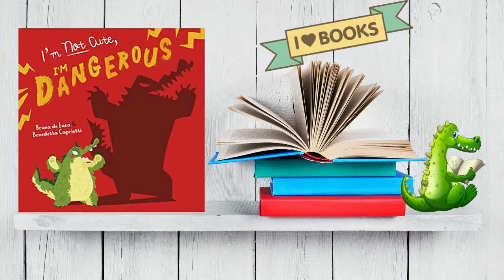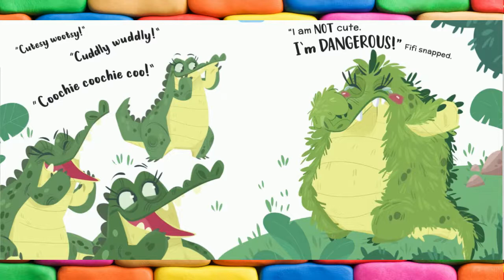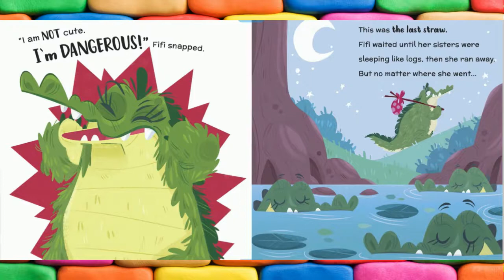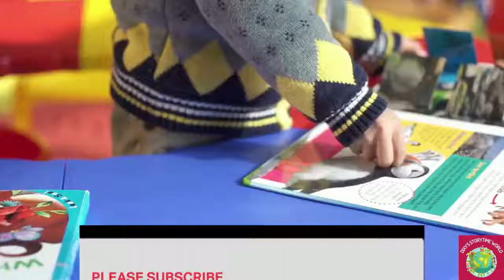💛📕Kids Books Read Aloud: I'm Not Cute, I'm Dangerous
It's not easy being different, especially when everyone keeps bring it up. Join Fifi as she learns to embrace her differences and celebrate her unique skills.

This was the last straw. Fifi waited until her sisters were sleeping like logs, then she ran away.

All Fifi wants is to be a dangerous-looking crocodile like her sisters. But she was born. . . fluffy! No matter what she does, Fifi’s sisters remind her that she’s cute. But Fifi doesn't want to be cute – she wants to be dangerous!

Fifi decides to run away but the other animals flock to her, cooing over her cuteness. Then Fifi has an idea. She decides to use her fluffy appearance to trick her new friends and show her sisters how dangerous she can be.

A fun story about embracing your differences and proving others wrong, I'm Not Cute, I'm Dangerous introduces children to the idea that appearances are not always what they appear to be. Perfect for 3 – 6 year olds learning about the importance of self-esteem and celebrating differences.

by Bruna De Luca (Author), Benedetta Capriotti (Illustrator)